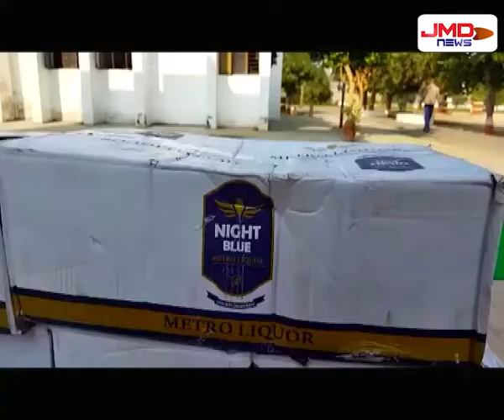पुलिस को मिली बड़ी सफलता । Kanpur dehat । JMDNewsFLASH | DEN 308